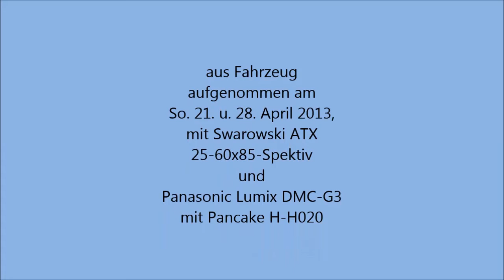Schafstelze, Yellow wagtail Ochsenmoor-Dümmer See April 2013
Einfach schön diese gelben Schafstelzen im grünen Gras. Sind ziemlich flink unterwegs, was das Verfolgen mit dem Spektiv nicht gerade leichter macht. Aber Geduld zahlt sich am Ende doch aus. Die letzten beiden Sequenzen zeigen das schlichter gefärbte Weibchen.